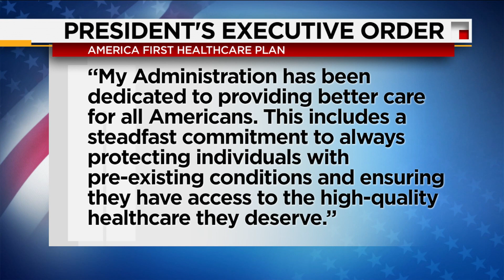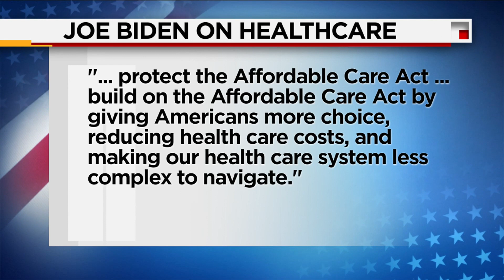Where do Trump and Biden stand on health care issue?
Health care was a hot topic for Vice President Mike Pence and Senator Kamala Harris on the debate stage Wednesday night. And many of you might be wondering where their running mates, President Donald Trump and former Vice President Joe Biden, stand on the issue.